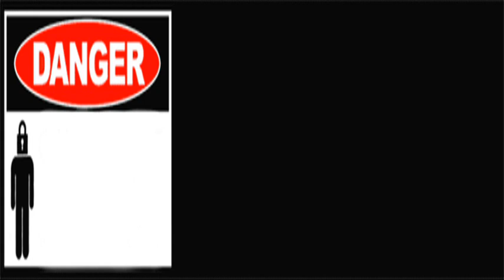Electric force - E-Plane ( Jeffry Personal Mix ).wmv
techno progressive